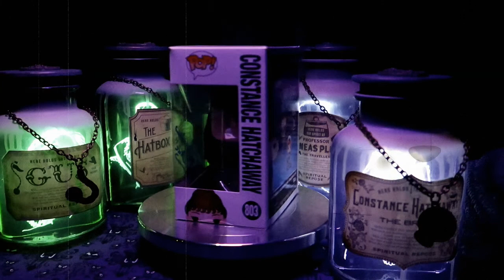Kat Cressida signs our Pop Vinyl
As you know, we are big Haunted Mansion fans and love to collect anything Haunted Mansion. With the help of our friends Mike and Hous from DisDutch  we managed to get a signed, Constance from Haunted Mansion pop vinly. Kat is a voice actor and has done many many voices for Disney, tv, animations, games and more. She also is the voice of Constance in the Haunted Mansion ride. So this was  must have and as this was for charity, how could we say no. Kat is donating the profits from these to NO KID HUNGRY. A thank you to @ResortTV1  also.

Socials:
Facebook From The Shore